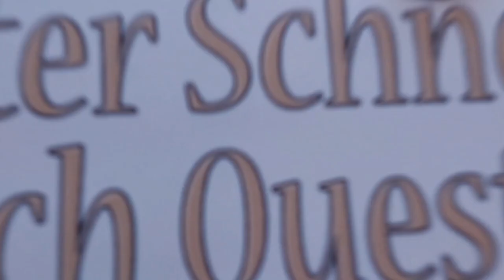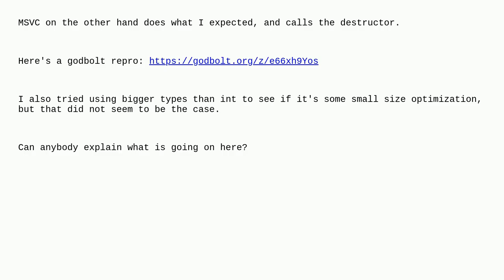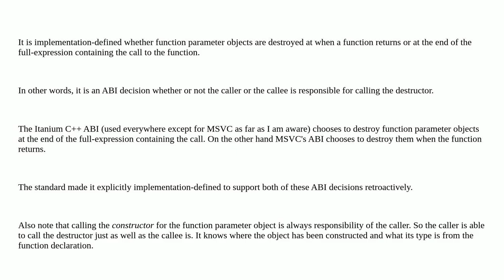Why does a function taking a std::unique_ptr by value not call the destructor in gcc/clang?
Why does a function taking a std::unique_ptr by value not call the destructor in gcc/clang? duplicate

A special thanks goes out to the community

  assembly c++ language-lawyer unique-ptr